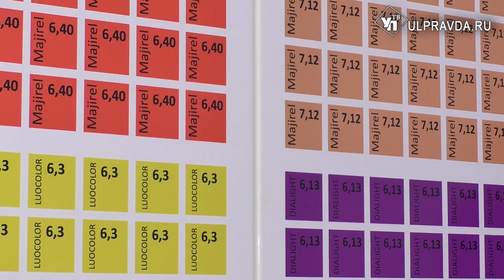Постричься можно, накраситься и сделать маникюр – нельзя. В Ульяновске заработали салоны красоты